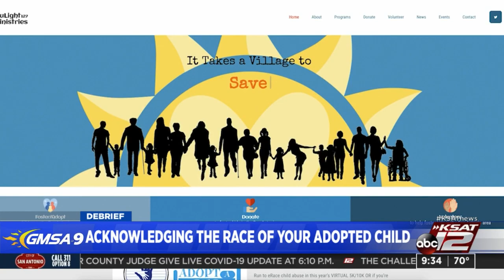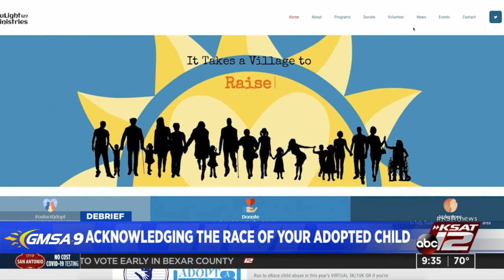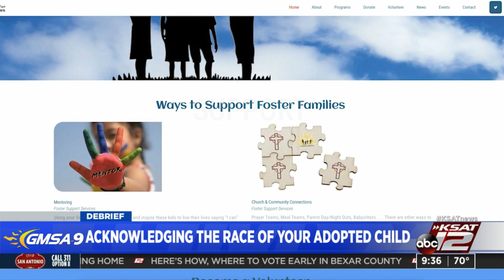GMSA@9 Reporter Debrief: Acknowledging the race of your adopted child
KSAT12's Courtney Friedman joins GMSA@9 to talk about why it’s crucial to acknowledge the race of your adopted child.